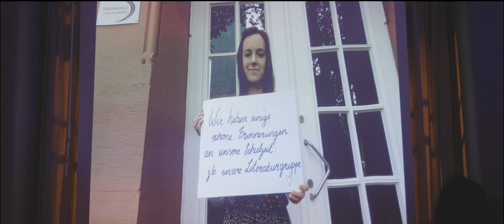Hochzeitsvideo Ina & Florian | Bahnhof Nord Bottrop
elegante, minimalistische deutsch-vietnamesisch-französische Hochzeit.